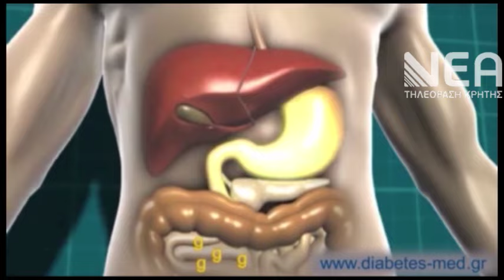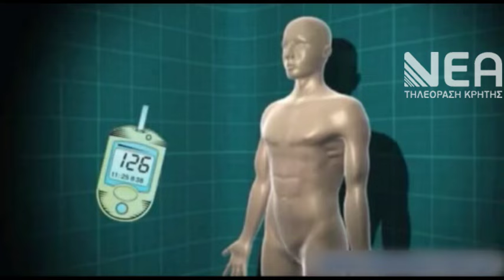ΜΑΣΤΙΓΑ Ο ΣΑΚΧΑΡΩΔΗΣ ΔΙΑΒΗΤΗΣ-